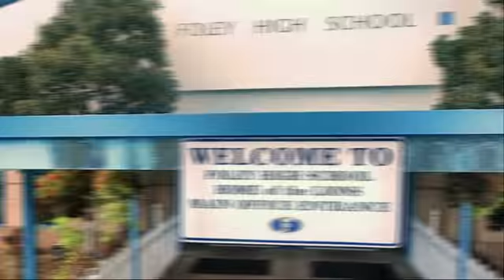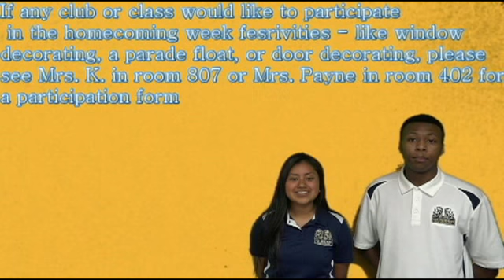Foley High School Morning Announcements for September 3, 2019